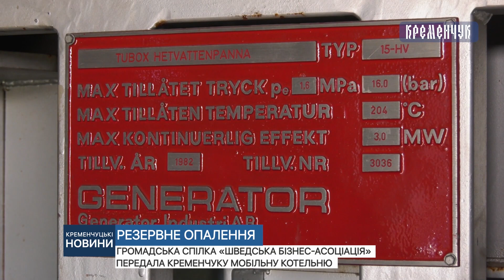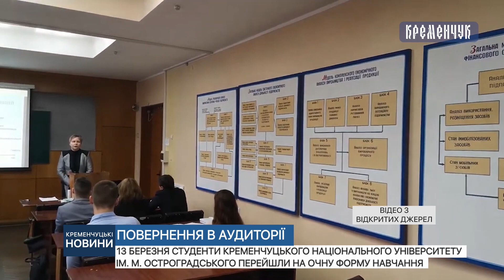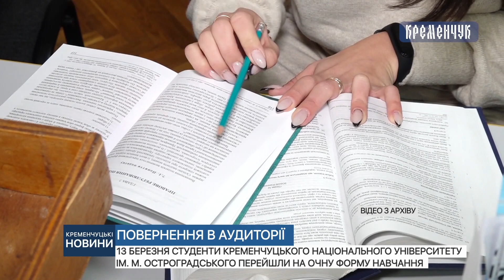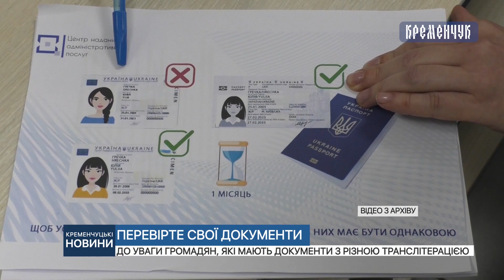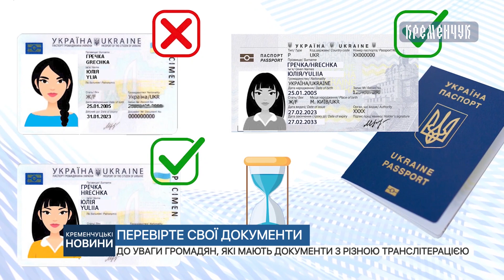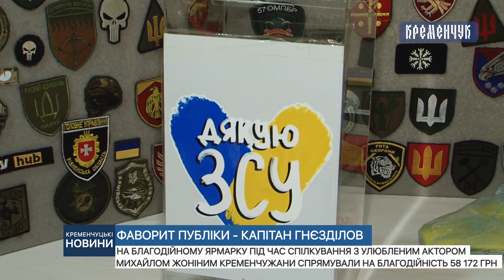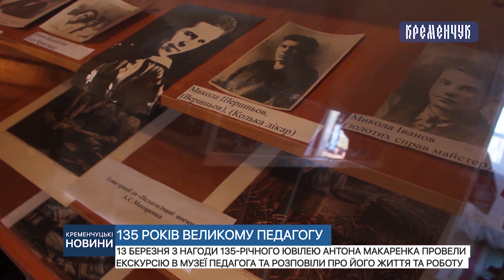Кременчуцькі новини від 13.03.2023 року. Вечірній випуск